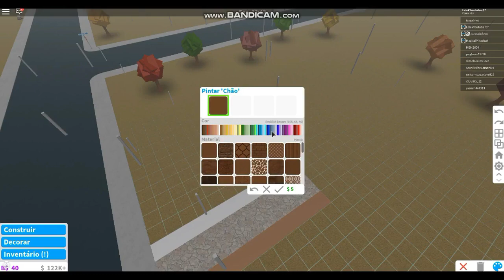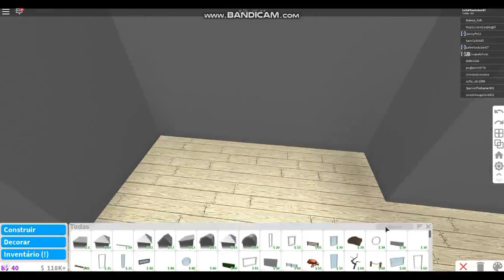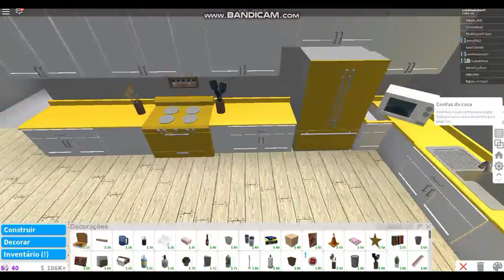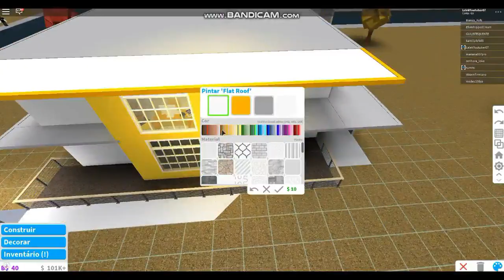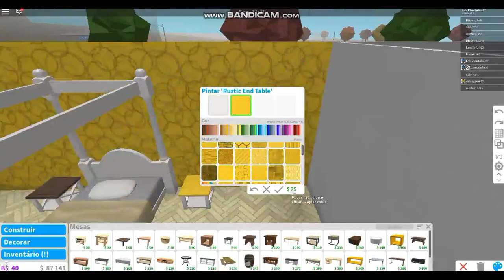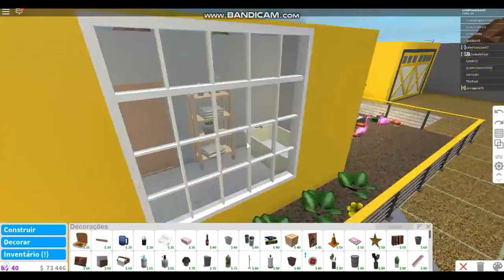Roblox - COMO FAZER UMA MANSÃO NO BLOXBURG COM GARAGEM!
Oi lelekinhos! Hoje ensinei a fazer uma super mansão no Bloxburg!

FAÇA O LIKE PARA SER DA FAMILIA LELEK
Like no vídeo
Inscrito no canal
Kompartilhe
E comente